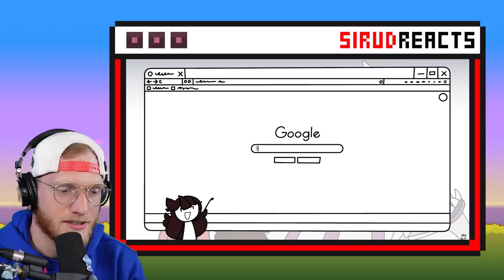Jaiden Animations POKEMON TWO PLAYER NUZLOCKE!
POKETUBER Reacts To Jaiden Animations POKEMON TWO PLAYER NUZLOCKE! (POKEMON ANIMATION)

🎮 Join my PIXELMON SERVER: play.smash.mc

👪 I provide family friendly content for all ages